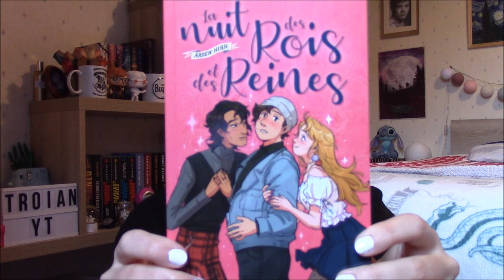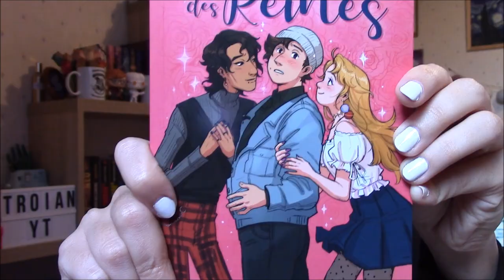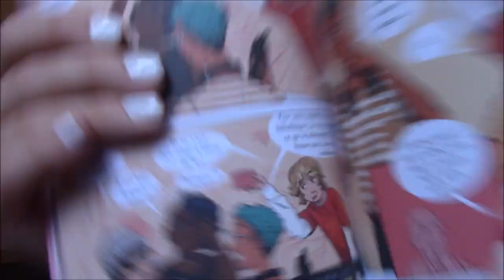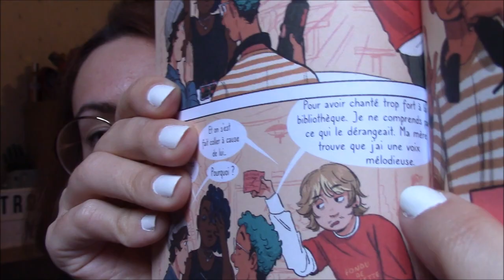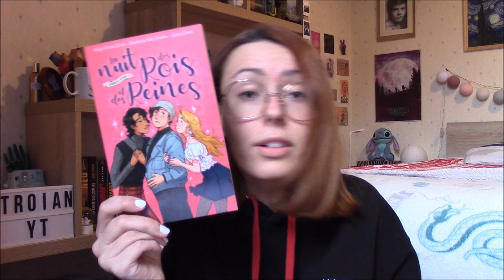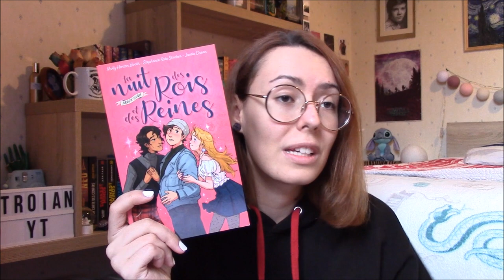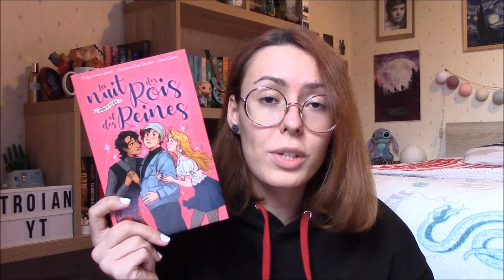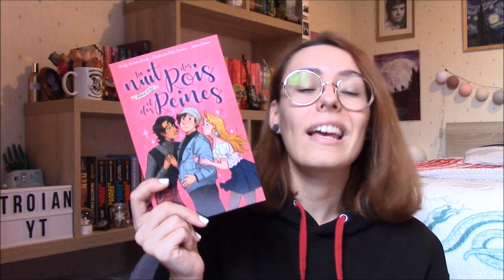"Arden High (T01) : La nuit des Rois et des Reines" 🎭 - Critique Livre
Salut à tous ! Ca fait un petit bout de temps que nous n'avons pas parlé de romans graphiques du coup, c'est le moment de rattraper cette erreur ! Aujourd'hui on va parler de du premier tome de "Arden High" qui s'intitule "La nuit des rois et reines", un roman graphique queer qui est une manière amusante de découvrir un classique du milieu théâtral britannique !

• Le livre mentionné :
📚 "Arden High (T01) : La nuit des Rois et Reines" (Hachette Romans) de